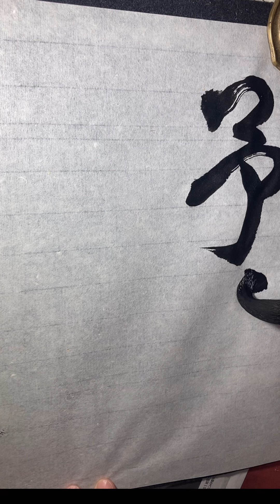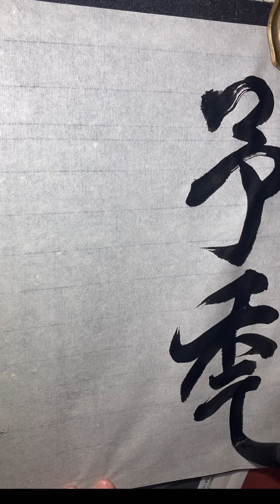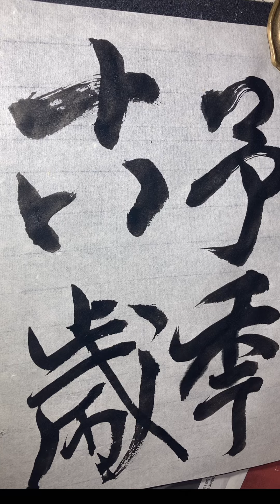王鐸の臨書がんばる#書道#アート書道#calligraphy#臨書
皆様いつもご覧になって下さいましてありがとうございます♪

王鐸の臨書を頑張ることにしました。

やはり、基本が大事ですよね！

頑張ります。

ショート動画も、がんばります。